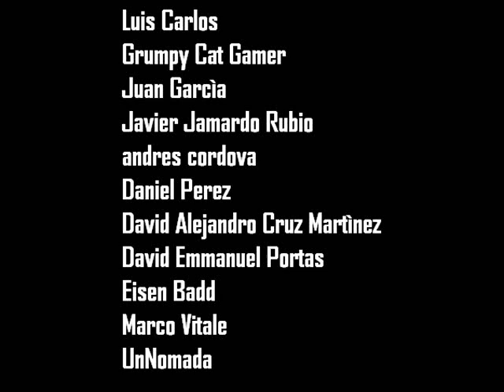¿LA TECNICA LE GANA A LA FUERZA? - HAFTHOR BJORNSSON VS DEVON LARRATT - ANALISIS / CRITICA / RESEÑA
Un analisis a la competencia entre el Strongman Hafthor  bjornsson       y el campeon de pulsos Devon Larratt.